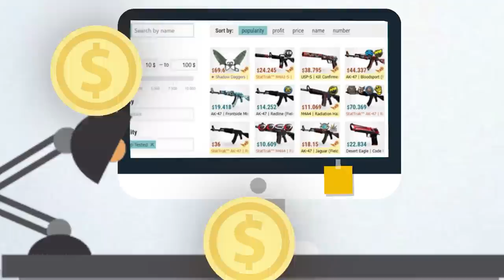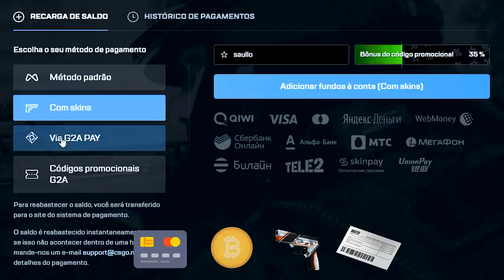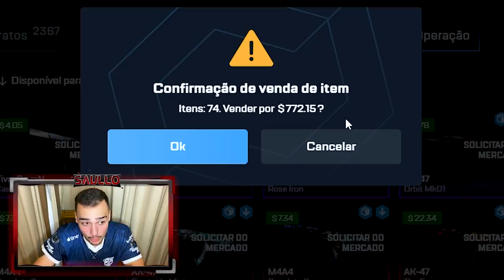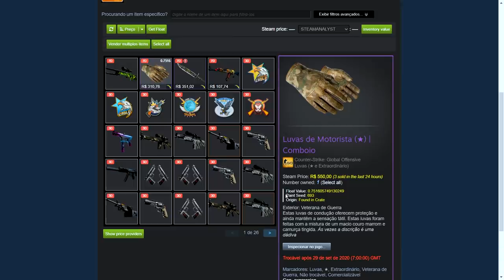Esse YOUTUBER me deu uma LUVA em sua CAIXA no CSGO!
O BRD tem novas caixas no csgo e ganhei uma luva abrindo elas!